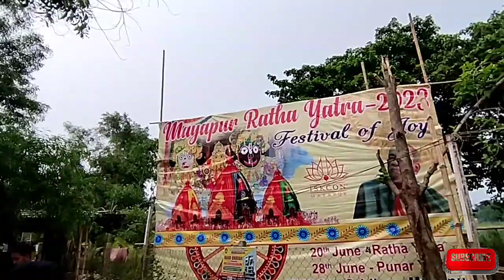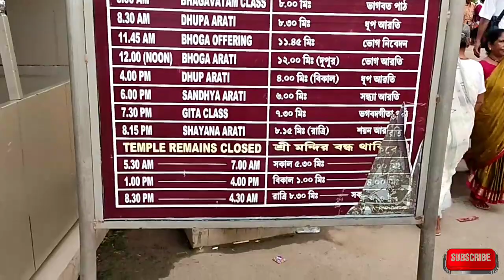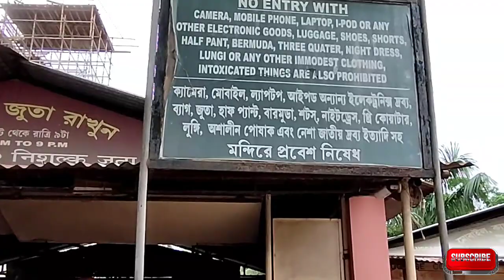Mayapur Rath Yatra/Mayapur Iskcon Mandir/মায়াপুর ইসকন মন্দির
Mayapur Rath Yatra//Mayapur Iskcon Mandir//মায়াপুর রথ যাত্রা//মায়াপুর ইসকন মন্দির

প্রিয় বন্ধুরা,,,,

কলকাতা থেকে একদিনে ঘুরে চলে আসতে পারেন শ্রীধাম মায়াপুর থেকে , মহা প্রাসাদ খেয়ে মায়াপুরে শান্ত পরিবেশ খানিক সময় কাটাতে ভালো লাগবে , তবে এক রাত একদিন এর প্ল্যান করলে সম্পূর্ণ মন্দির ক্যাম্পাস ভালো ভাবে ঘুরে দেখা যাবে , যাত্ৰী 20 টাকা জন প্ৰতি থাকার জন্যে রুমও পাবেন , একদম কম খরচে কী করে যাবেন। কি কি দেখবেন মন্দির ক্যাম্পাসে , কিভাবে মহা প্রাসাদ এর কুপন পাবেন , কোথায় লাইন দিয়ে কত টাকা দিয়ে কুপন কাটতে হবে সমস্ত তথ্য আছে ভিডিওটি তে , তীর্থ যাত্রী দের জন্য আছে আরও অনেক সুবিধে
Mayapur Hotel 2023-
1 ) গীতা ভবন ( Room ভাড়া 400 টাকা
2 ) গৌরাঙ্গ কুটির ( Room ভাড়া 100 টাকা )
3 ) নিত্যানন্দ কুঠির ( Room ভাড়া 200 টাকা )
4 ) শ্রুতি ভবন ( Room ভাড়া 300 টাকা )

ভিডিওটা ভালো লাগলে লাইক করে দেবেন। এবং যদি কিছু জিজ্ঞেস করার থাকে অবশ্যই কমেন্ট করে জিজ্ঞেস করতে পারেন।

, অবশ্যই দেখে জানাবেন কেমন লাগলো ভিডিও। আরো কিছু জানার থাকলে যোগাযোগ করুন।

Google Map=
ISKCON Temple Mayapur, WB
C9FR+G5, Mayapur, West Bengal 741302

💸আর্থিক দিক থেকে হেল্প করতে চাইলে নিচে আমার UPI ID নম্বর দেওয়া রইল.
UPI  ID-    uttam05571@oksbi

You,er Queries👉
mayapur rath yatra,
mayapur rath yatra 2023,
mayapur rath yatra 2024
mayapur rath yatra utsav,
mayapur rath yatra status,
mayapur rath yatra kirtan,
mayapur rath yatra video,
mayapur rath yatra dikhao,
mayapur rath yatra live video,
mayapur rath yatra dekhte chai,
mayapur rath yatra song,
rath yatra at mayapur,
mayapur rath,
mayapur dham rath yatra,
mayapur rath yatra gaan,
mayapur rath yatra iskcon,
rath yatra in mayapur,
mayapur iskcon rath yatra 2023 live,
mayapur iskcon mandir rath yatra 2023,
iskcon mayapur jagannath rath yatra,
iskcon mayapur rath yatra,
iskcon mayapur rath yatra 2023,
mayapur jagannath rath yatra,
mayapur jagannath mandir rath yatra,
mayapur ka rath yatra,
mayapur iskcon rath yatra live 2023,
mayapur iskcon mandir rath yatra
mayapur iskcon mandir,
mayapur iskcon mandir kirtan,
mayapur iskcon mandir song,
mayapur iskcon mandir status,
mayapur iskcon mandir radha krishna,
mayapur iskcon mandir dance,
mayapur iskcon mandir aarti,
mayapur iskcon mandir a kitten,
mayapur iskcon mandir address,
mayapur iskcon mandir bangla,
mayapur iskcon mandir video,
west bengal mayapur iskcon mandir,
mayapur iskcon mandir bengali,
mayapur iskcon mandir dekhte chai
happy journey with uttam
youtube viral videos
youtube videos
jagannath dev
ajana hok jana
manas bangla
uttam sutradhar
birbhum tourist please
mandir vlogs
birbhum mandir
ritisree paul
Bongodut Dock-tv
Biswarupam Live
Torq Rider
Sudanta Adhikari's Art & Vlogs
Nomadic Epicure
Wish Bucket
Anywhere
Explorer Shibaji

বীরভূম জেলার বক্রেশ্বর সতীপীঠ মন্দির দর্শন করতে এবং মন্দিরের অলৌকিক কাহিনী জানতে click করুন নিচের দেওয়া link এ-

বীরভূমের লাভপুর শহরে অবস্থিত ফুল্লরা মায়ের  সতীপীঠ  মন্দির দর্শন করতে click করুন নিচের দেওয়া link এ-

বীরভূমের তারাপীঠের কাছে মলুটি গ্রাম এবং মৌলীক্ষা মায়ের কিছু অজানা তথ্য জানতে click করুন নিচের দেওয়া link এ

UTTAM SUTRADHAR..
From- West bengal (Rampurhat)